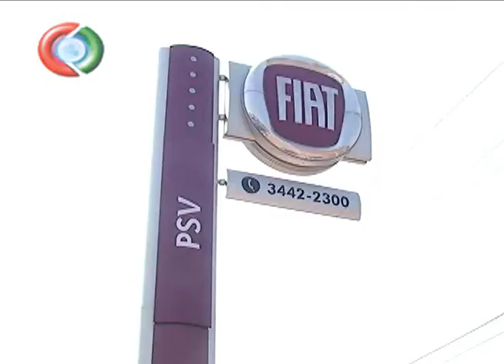Lançamentos carros FIAT